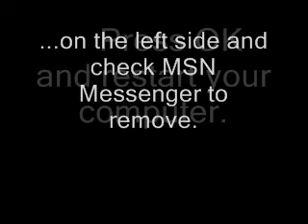How To Uninstall MSN MESSENGER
PLEASE READ.
     *   Click your start button / Settings / Control Panel
    * Click add or remove programs, then choose the option for add / remove windows components on the left side and check MSN Messenger to remove.

      Note, you may see two services that look similar. One is Windows Messenger and the other MSN. Windows messenger can also be removed if you are getting a lot of unwanted popup boxes with the words "Messenger Service" at the top.

If for any reason you cannot find MSN Messenger in the add or remove area of control panel, try the second method below for removal.

    * Click your start button / Run / type in the following line:

RunDll32 advpack.dll,LaunchINFSection %windir%\inf\msmsgs.inf,BLC.Remove

    * Press OK and restart your computer.

Thatsall you haveto do!